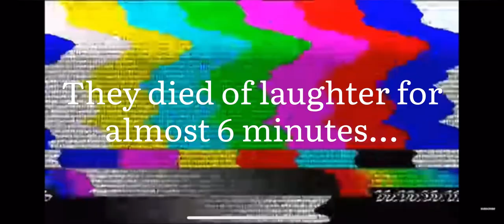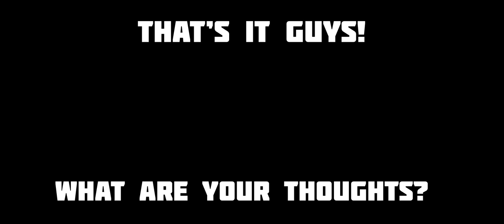My OC react to Let’s Game It Out(Gacha Club)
In this video, my OC(original characters) Kevin, Sarah, Tyler, Lindsay, Fritz, and Elisha react to a gamer named @LetsGameItOut as he builds his theme park in a game called Planet Coaster.

Go check out Let’s Game It Out as he’s a really good creator, and I love watching him on days I just feel like I want to laugh. I highly recommend watching him and his videos.